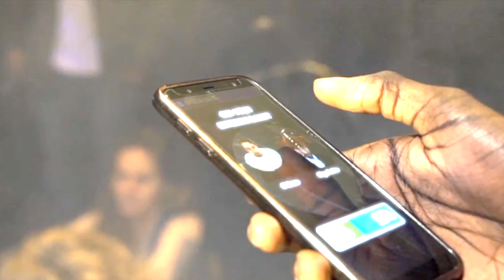Enrico Melozzi: Opera Crime (Teaser)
Teaser dell'Opera Lirica Interattiva OPERA CRIME composta da Enrico Melozzi e andata in scena nel febbraio 2020 al Teatro Sociale di Como ASLICO